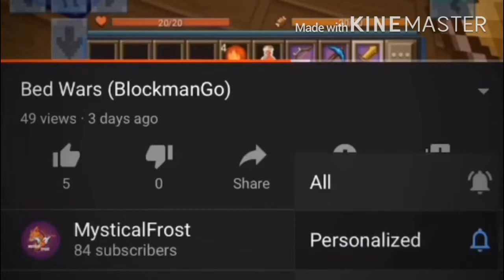Welcome To BomberLag !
🔥Other Channels